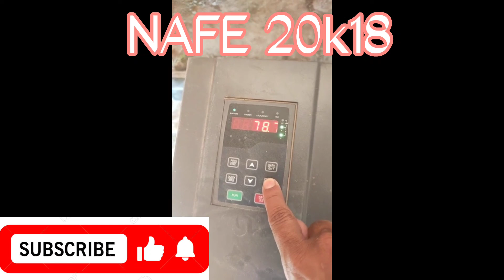How to install 20KW solar Panels agriculture tubewell System.